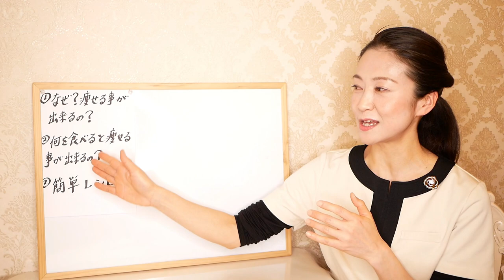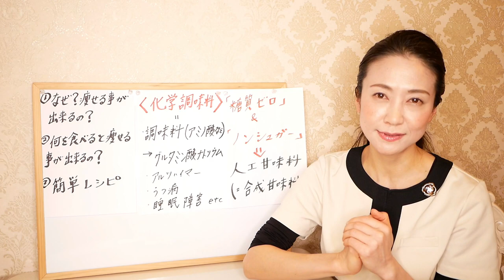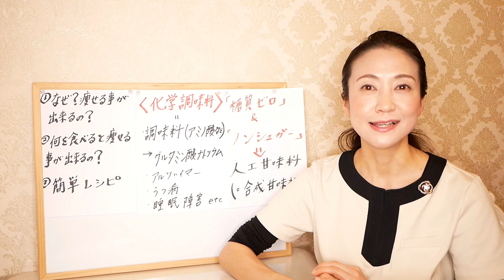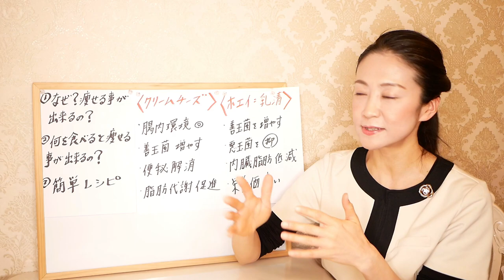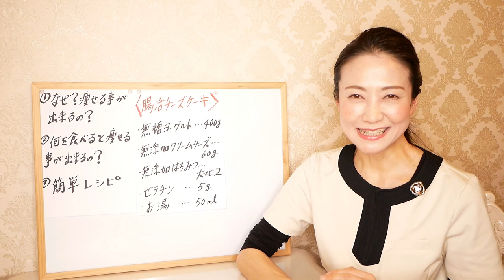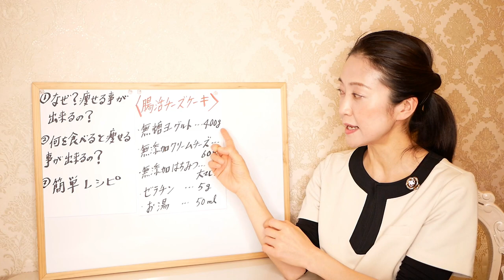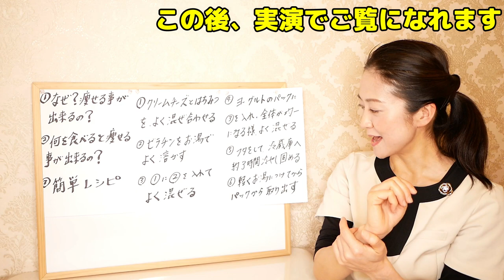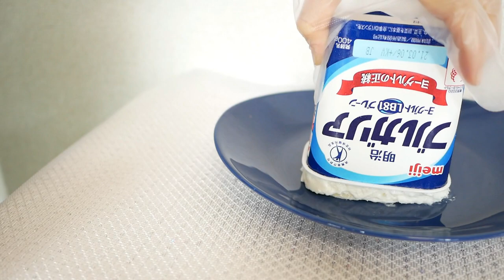【痩せる】混ぜるだけ!!!ヨーグルトで作る、痩せる腸活チーズケーキ!!!材料はたった4つだけで簡単に作れ、腸内環境が整いダイエット出来ます【美腸活】